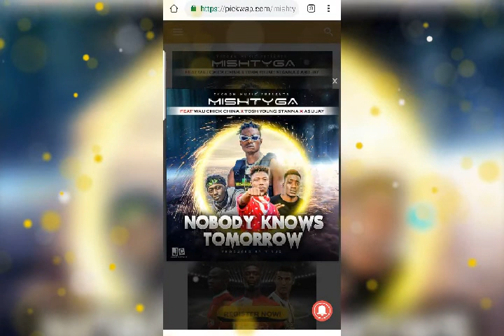Mish tyga x tosh x way China x Asu j _pali mailo (official music audio )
zambian music oneblood classic gangster